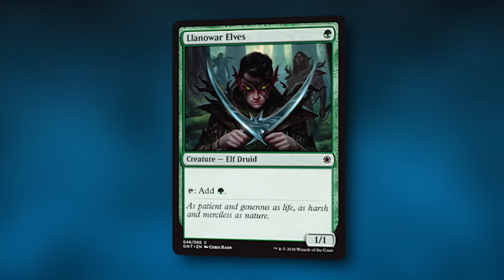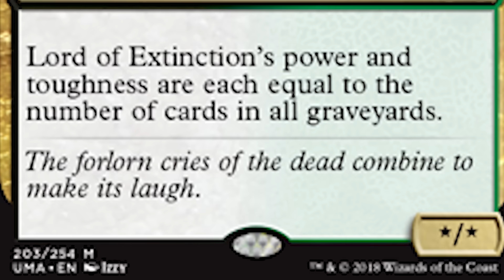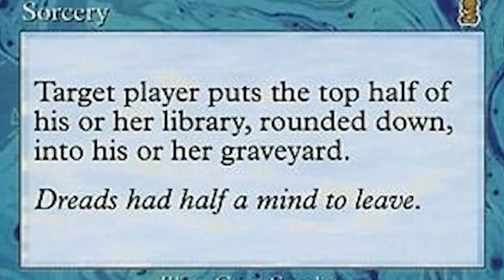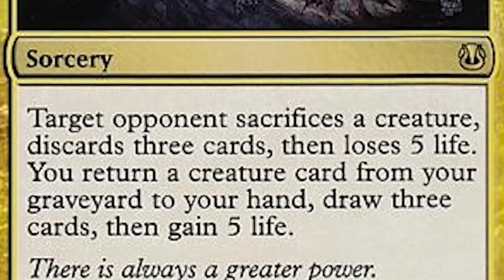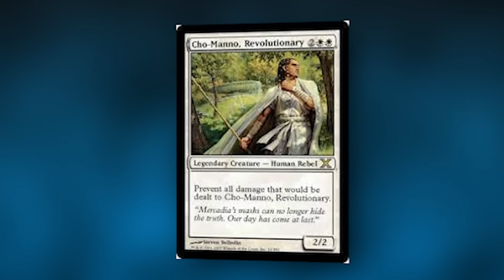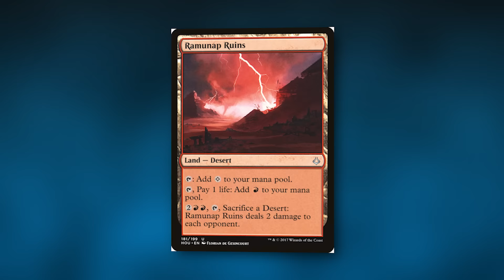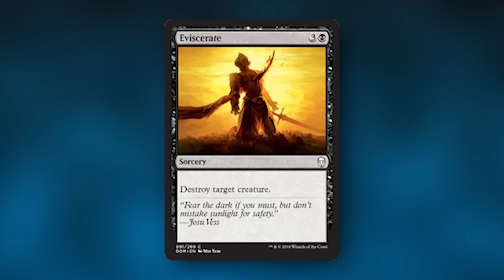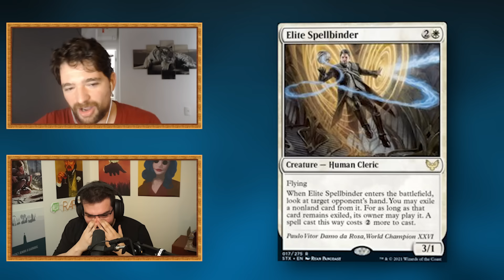Hearthstone Player Tries to Guess How Good Magic Cards Are w/ @PVDDRMTG ​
PVDDR, is one of the best magic the gathering (magic online) players of all
time, even winning a world championship has Rarran guess how good Magic  the Gathering cards are.

Rarran, RegisKillbin, Zeddy, trump, thijs and other hearthstone youtubers all play different hs gamemodes. Duels, Battlegrounds, Standard, Arena and Wild are in the game that can new cards from new expansions to climb and win HS games.

Legends of Runeterra is a 2020 digital collectible card game developed and published by Riot Games. Inspired by the physical collectible card game Magic: The Gathering, the developers sought to create a game within the same genre that significantly lowered the barrier to entry.